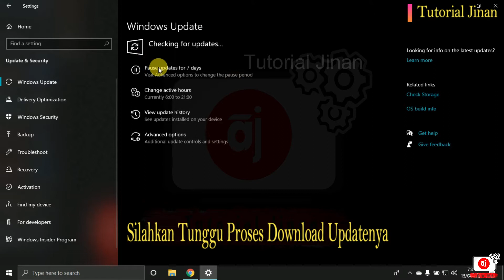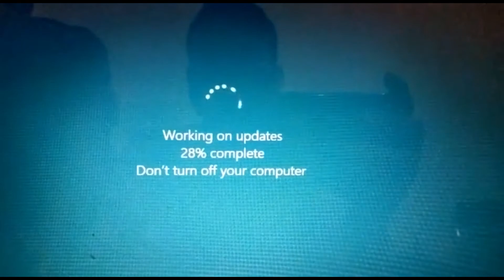cara update windows 10_Tutorial Jinan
Assalamualaikum Wr, Wb kali ini Tutorial Jinan akan berbagi tips bagaimana cara update windows 10
cara update windows 10